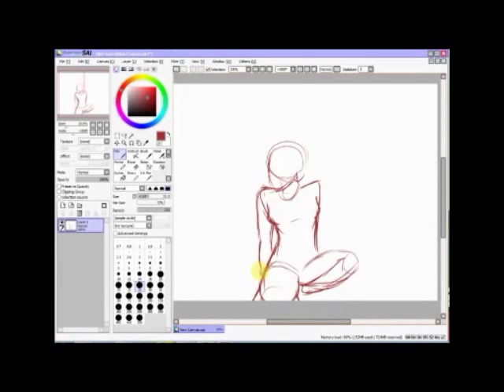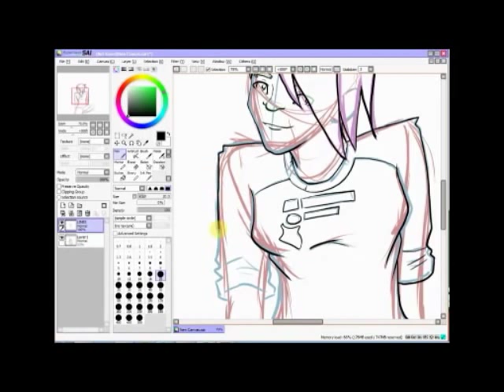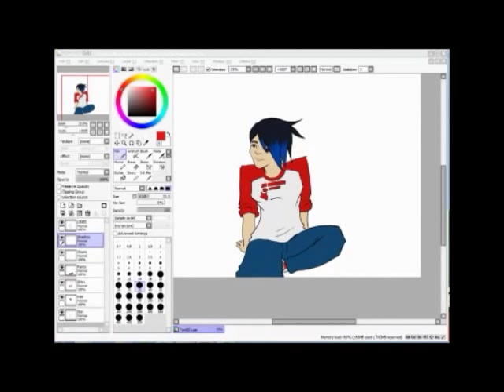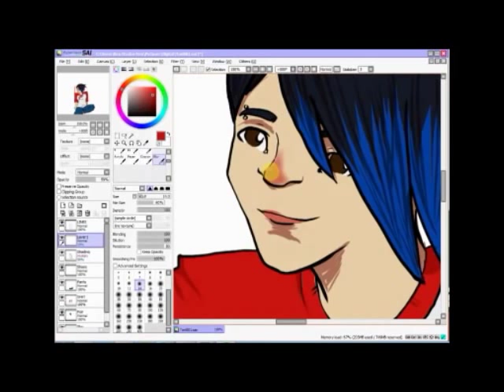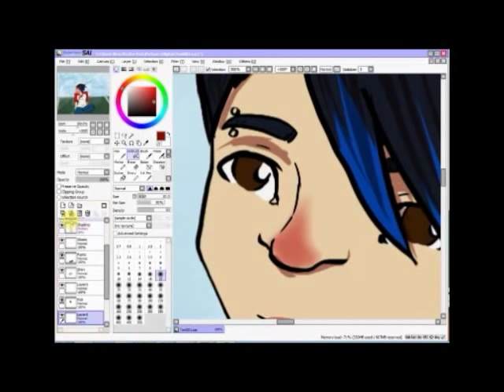Speed Color, Tori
Some people requested I do a speed color since I purchased a tablet, I don't know if you can tell the difference or not (THE DIFFERENCE BEING IT TAKES ME WAY LESS TIME)
The music is Kate Nash's Skeleton Song, quite possibly one of my faves =)